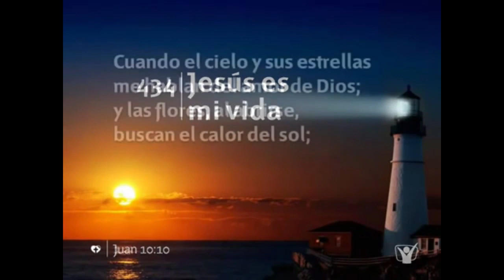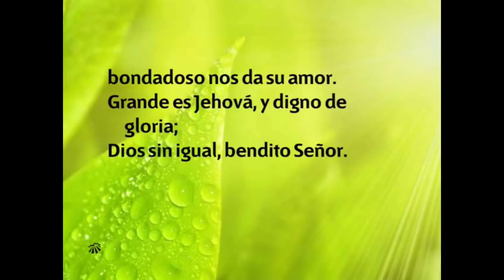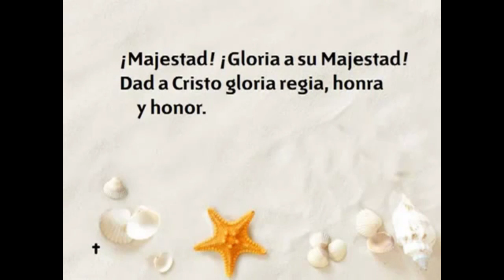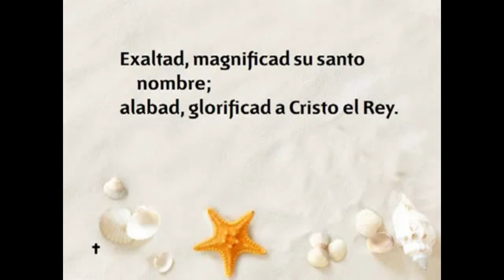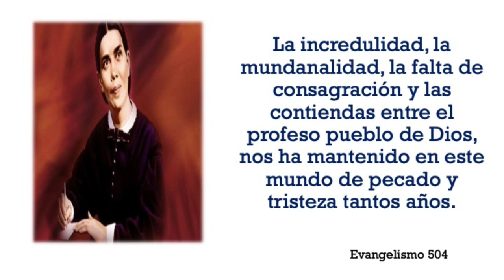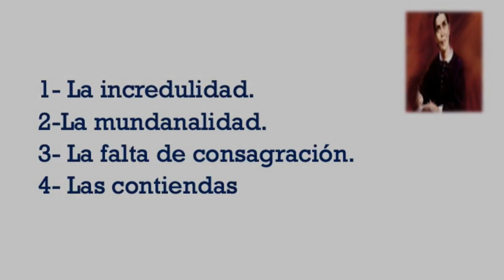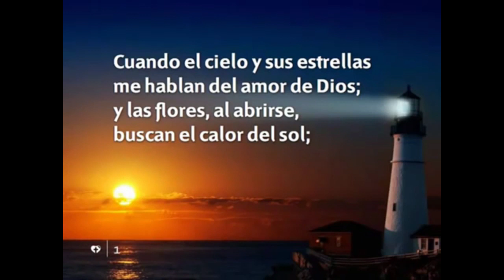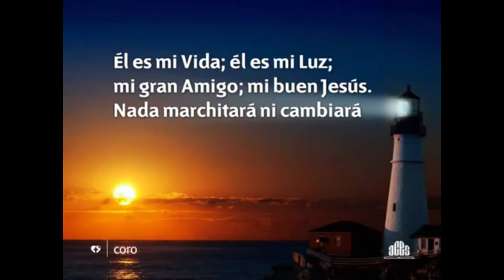UN POQUITO MAS - PR. ALEX LIZARDO